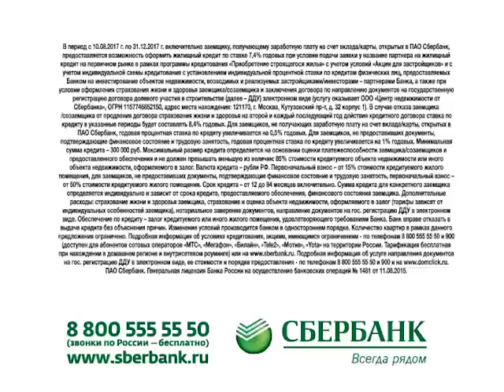ТНТ-Поиск: Погода на неделю